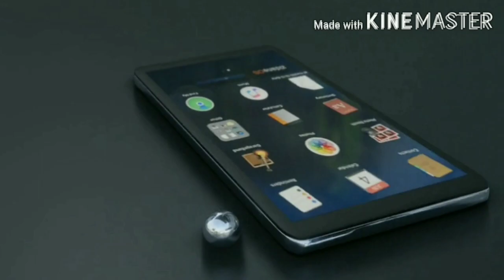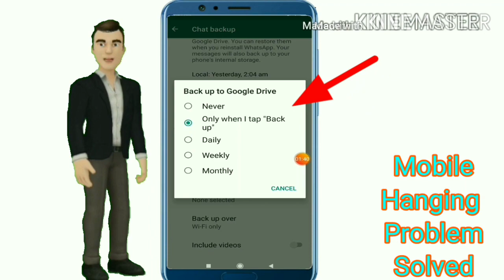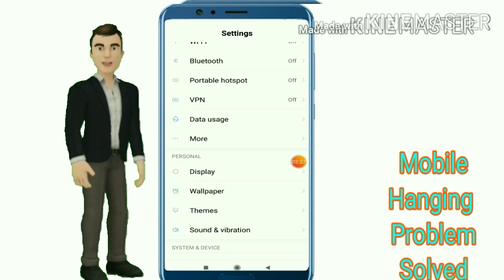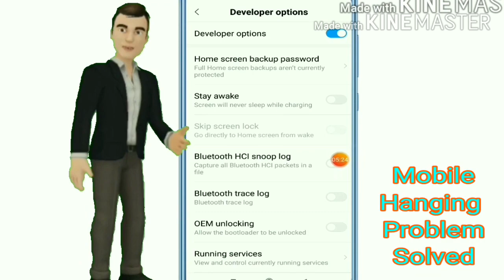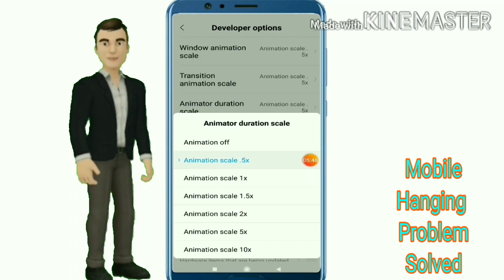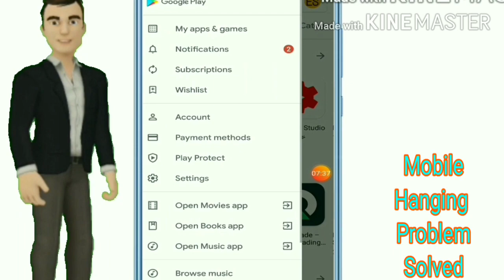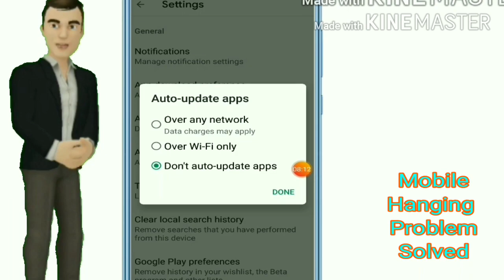Mobile hanging problem solve 100% working | Mobile hang hone per kya karen | New Tips and tricks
This Video Related By Mobile hanging Problem solutions and Mobile secret tricks in hindi

Dosto !  Aaj ki iss video me aapko btaya hai ki aap kis tarah apne mobile ko hang hone se bacha skte ho. ye tricks maine apne mobile me bhi krke rkhi hai jisse mera mobile b hang nhi hota hai. Ap iss video ko pura dekhiye aur video me btayi hui setting ko follow kijiye.
agr apko koi setting apne mobile me nhi milti hai to ap comment me puch skte hai.
i hope apko video achi lgi hogi . please iss video ko like karke jarur jaaye.. thank You My Lovely Guys.

mobile hanging solution samsung
mobile hang hone se kaise bachaye
new mobile tips and tricks in hindi
mobile hang ho jane per kya kren
Earning updates new video
All Phones Hanging problem solved
Mobile Ko hang hone se bachaye